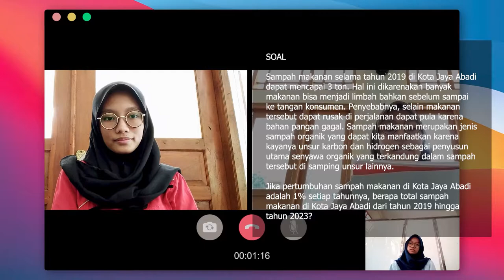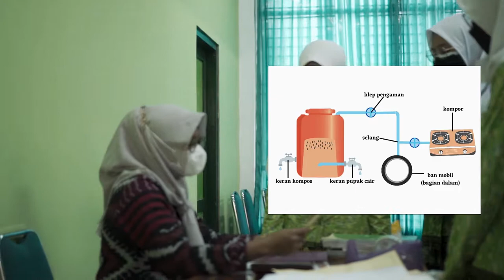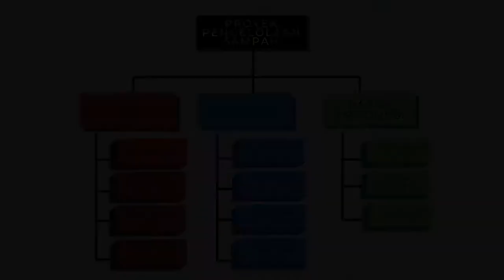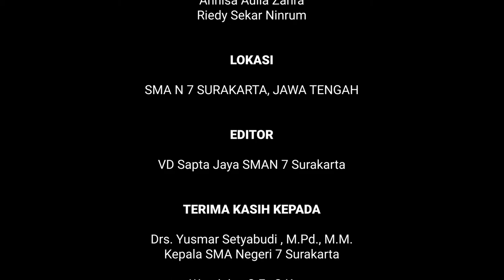Pengolahan Sampah Organik SMAN 7 SURAKARTA